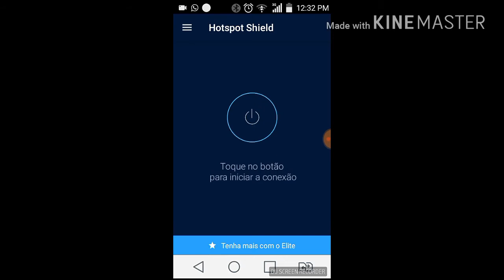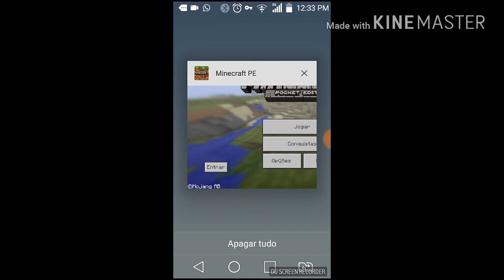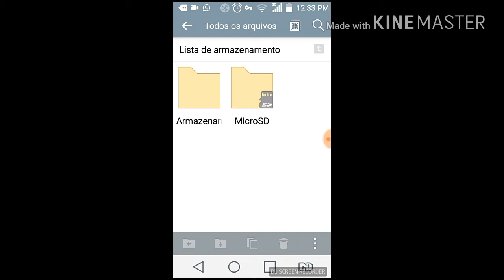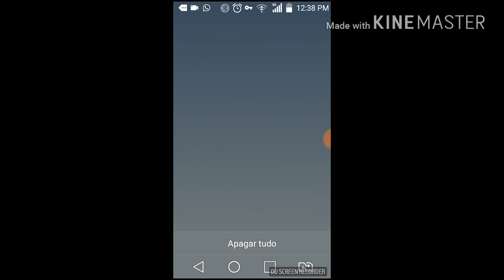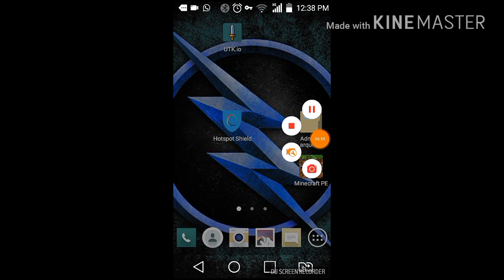[TUTORIAL]Como Quebrar /Bancid Em Qualquer Servidor Minecraft